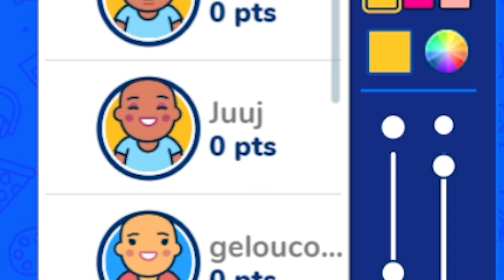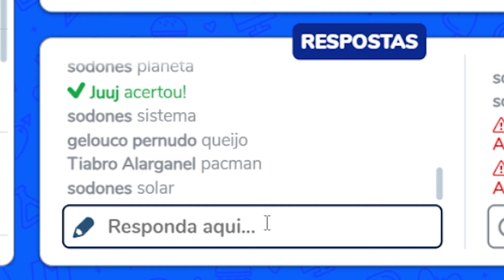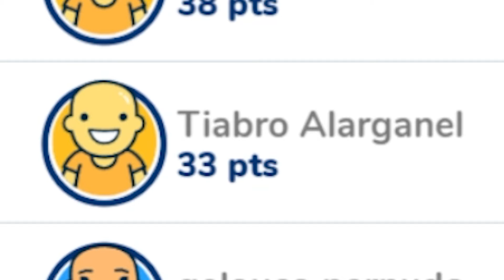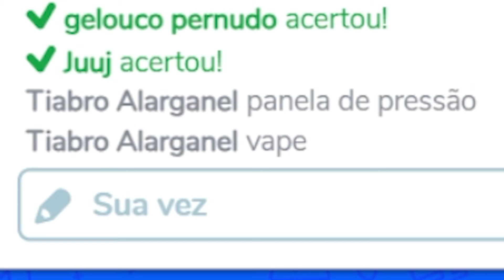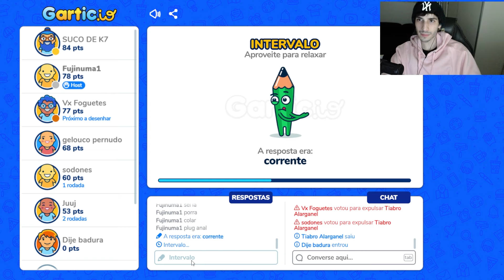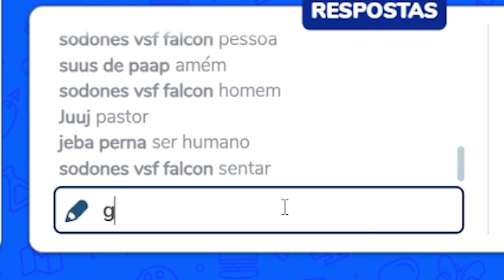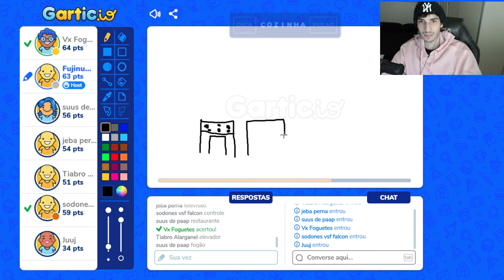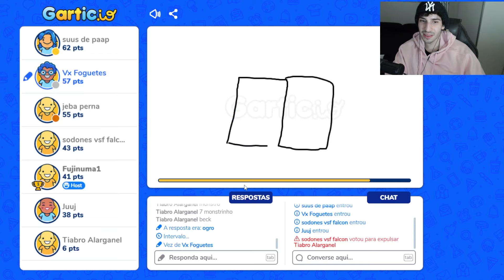Eu nunca mais jogo GARTIC com o GURIS!! Ft. @ogelaperna @vxga@vxgame@VxGameplay @Souzones e +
Mais um vídeo para vocês e dessa vez joguei gartic com o guris, um vídeo com vários rages e momentos engraçados de gartic, descobri que meus amigos são os piores desenhistas possiveis! espero que gostem desse vídeo bem engraçado de gartic!